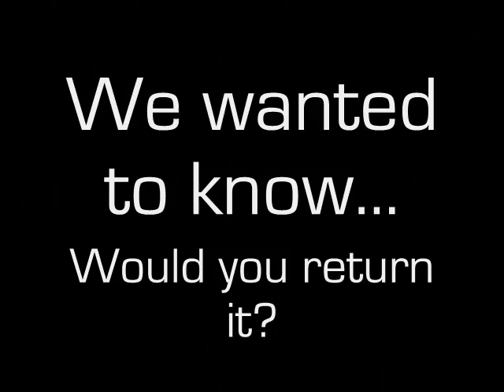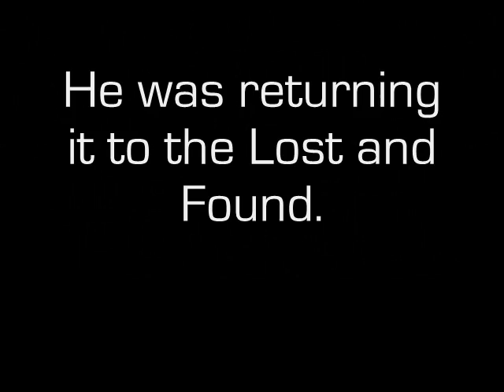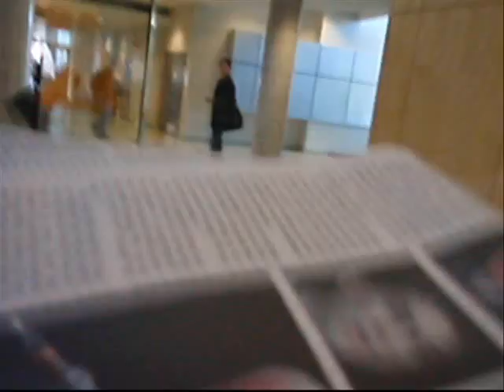What motivates you?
Greed? Wanting to help others?  Peer pressure?  We went to the streets of Ottawa, Ontario, Canada to find out.

We placed a wallet in several locations to gauge the responses of the average passer-by.  Here are our findings.

This is group project, created by:
Daniel
Pierre
Nathan
Erin
For sociology in the Algonquin College Police Foundations Program, October 2008